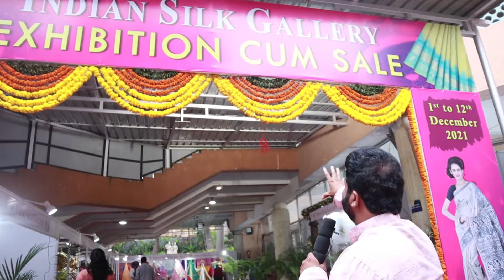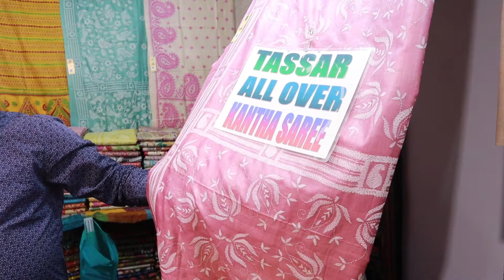దేశ విదేశాలనుంచి వచ్చి తీసుకెళ్తున్నారు | Best handlooms now in Hyderabad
Welcome To Siva Kollipara Telugu YouTube Channel.Our Videos Can Touch Your Lovely Heart Beat.
We Upload Only Entertainment Videos